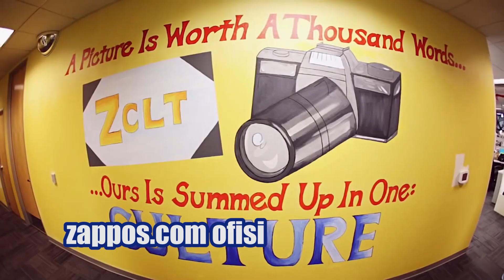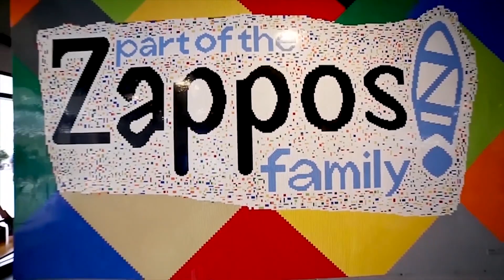Zappos ve Girişimcisi Tony Hsieh'in Hikayesi - Marka Hikayeleri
Zappos.com ve Girişimcisi Tony Hsieh - Marka Hikayeleri - 1. Bölüm

İlk videomda uzun yıllardır başarılarını yakından takip ettiğim, ABD'de en eski eticaret markalarından birisi olan Zappos ve kurucusu Tony Hsieh'in hikayesini anlattım.

İlk videoya özel not:

Bu devirde en değerli şey olan vaktinizi ayırıp videomu izlediğiniz ve şu an kanalımda olduğunuz için çok teşekkür ederim.  Çok uzun süredir yapacaklar listemde olan YouTube kanalım artık yayında.  Umarım paylaşımlarım faydalı olur.

1997 yılından beri internet sektöründe profesyonel yönetici, danışman ve girişimci olarak farklı pozisyonlarda bulundum ve aynı zamanda ABD ve Türkiye’de e-ticaret, dijital yayıncılık ve reklamcılık alanında farklı girişimler kurdum. Kişisel YouTube kanalımda marka, reklam, pazarlama ve dijital dünyada edindiğim tecrübeleri sizlerle paylaşacağım. Her hafta bir video ve farklı formatlarla içime sinen içerikler üretmeye çalışacağım.

İş hayatına ABD'de başlamam ve 10+ yıl aktif iş hayatımın ABD'de geçmesi nedeniyle arada kullandığım Türkilizce kelimeler için şimdiden çok özür :)

Ürettiğimiz videolar için kamera arkasında emeği geçen birçok arkadaşım oldu.  Hepsine burdan teşekkürlerimi iletiyorum.  Gerek sosyal medyada gerekse YouTube yorumlarında geri bildirimleriniz benim için çok değerli.  Vaktim el verdiği sürece hepsini tek tek okuyacağım.

Hatalarım eminim olacak, şimdiden affola.

“Olduğu kadar; olmadığı kader.” Şems-i Tebrizi
Zappos Marka Hikayesi İçindekiler:
0:00 Giriş
0:21 Tony Hsiesh Kimdir?
02:23 Tony Hsiesh'in LinkExchange'i Kurması
03:04 Microsoft'un LinkExchange'i Satın Alması
03:24 Venture Frogs Girişim Fonunu Kurması
03:36 ShoeSite.com ve Kurucusu Nick Swinmurn
04:47 Zappos İsmi Nerden Geliyor?
05:26 Şirket Kültürü
07:02 Zappos'un Fiyat Servis Kalite Denklemi
07:48 Depo Otomasyonunda Kiva Systems
07:57 Zappos'un Misyonu
08:24 Zappos'un 10 Maddelik Temel Değerleri
08:37 Zappos'un başlattığı "Pay to Quit" programı
11:04 Zappos Müşteri Hikayesi (Zaz Lamaar)
12:07 Tarihteki En Uzun Call Center Konuşması
13:34 Amazon'un Zappos'u satın alması
15:10 Delivering Happiness (Mutluluk Dağıtmak) Kitabı
16:19 Las Vegas Downtown Projesi

Kiva Systems (Amazon tarafından satın alınan depo otomasyon, robotik firması)

Zappos'un 10 Maddelik Temel Değerleri

1) “WOW!” dedirten sıra dışı, muhteşem bir hizmet sunmak

2) Değişimi kucaklamak ve değişimin öncüsü olmak

3) Eğlenceli, keyifli ve biraz da sıra dışı şeyler yapmak

4) Maceraperest, yaratıcı ve açık fikirli olmak

5) Sürekli gelişim ve öğrenmenin takipçisi olmak

7) Olumlu bir ekip ve aile ruhu hissi yaratmak

8 ) Daha az ile daha fazlasını gerçekleştirmek

9) Tutkulu ve azimli olmak

10) Mütevazı olmak

Zappos'un başlattığı ve Amazon'un devam ettirdiği "Pay to Quit" programı

Delivering Happiness (Mutluluk Dağıtmak) Kitabı

Las Vegas'ın 2008 krizinden sonra yaşadığı ekonomik kriz üzerine bir makale